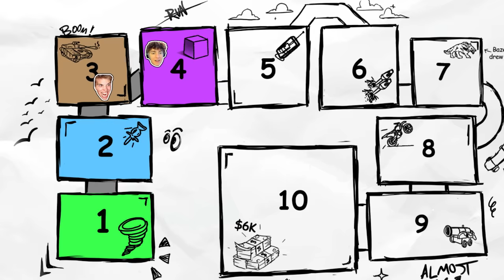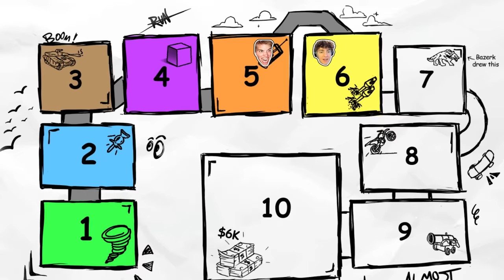Hit This Trickshot, Win $6,000